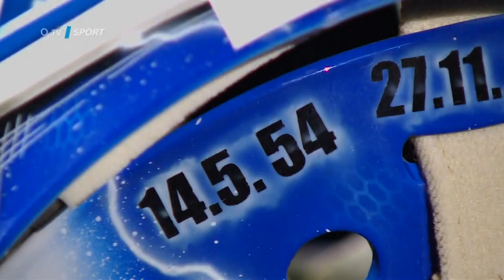Masky brankářů: Jan Strmeň z Madeta Motor České Budějovice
Českobudějovický brankář Jan Strmeň vzdal na své masce hold legendám Motoru! Co na ni říkáte?